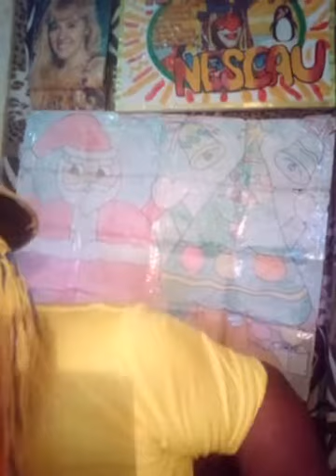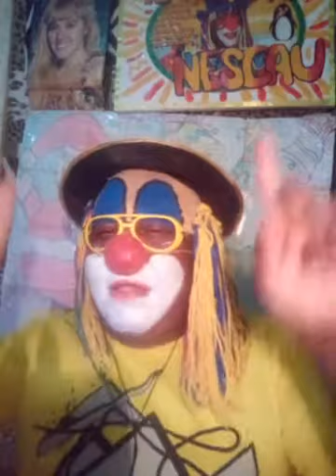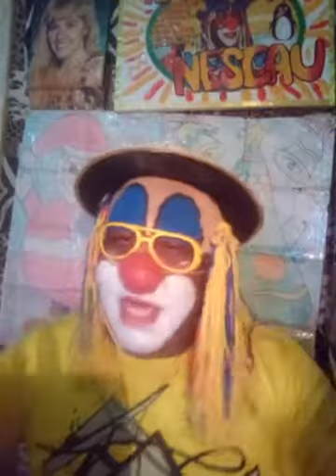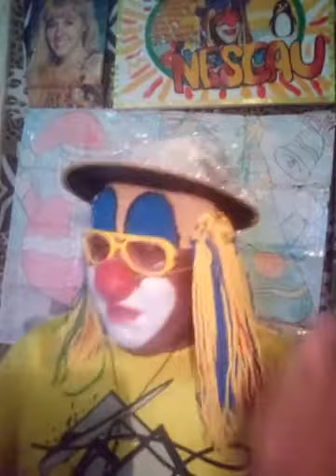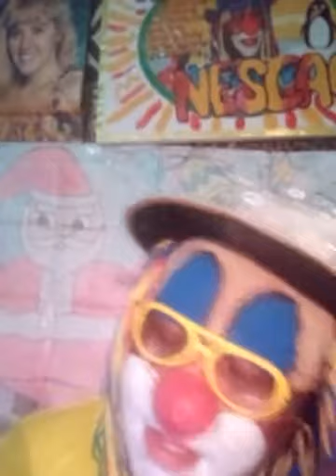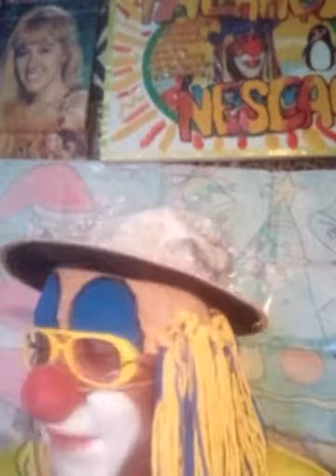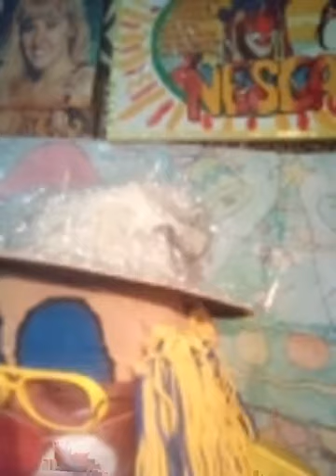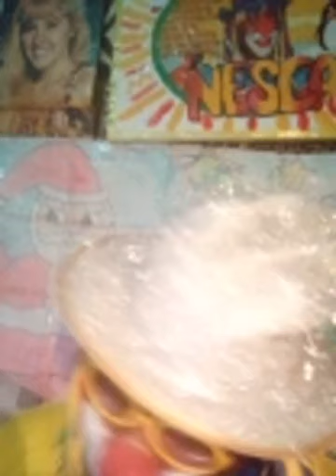PALHAÇO NESCAU NA LIVE NO FACEBOOK CLIMA DE FESTA MUSICAL DIA 14/11/2020